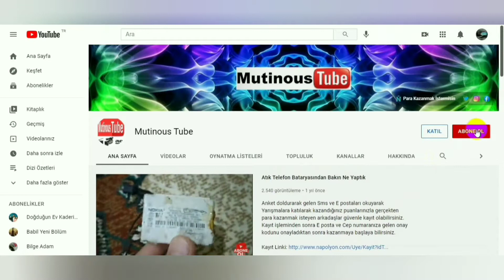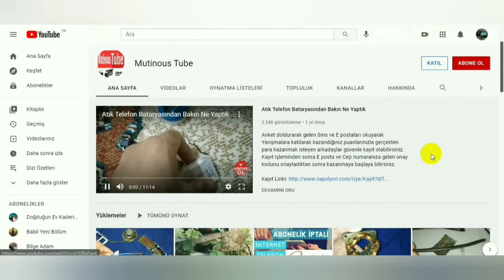Bakır Bobin Saflığı Amatör Test Aşaması